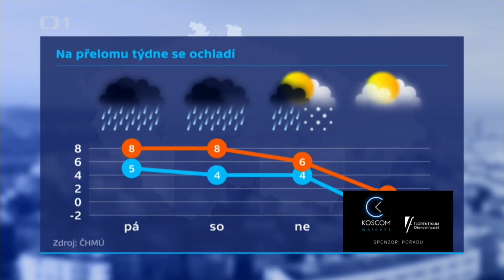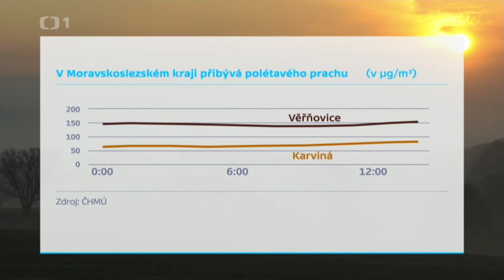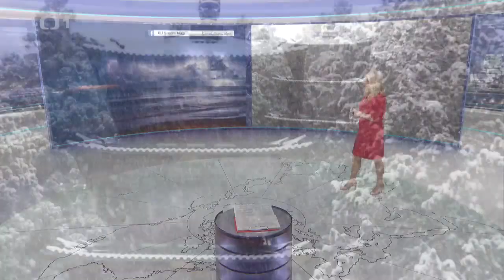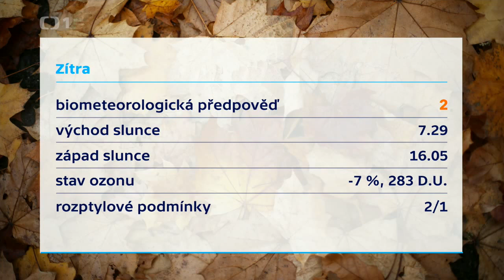Míková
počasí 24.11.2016